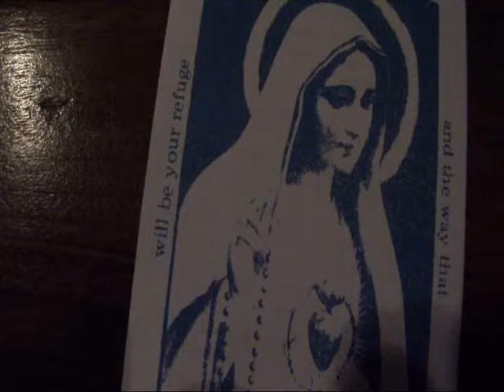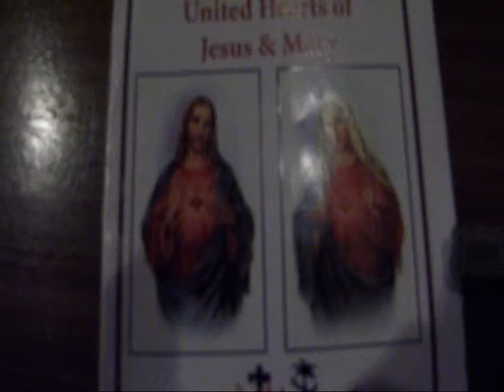Choir at Knockanure Christmas Eve 2011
Knockanure Choir snippet from Christmas Eve Mass 2011